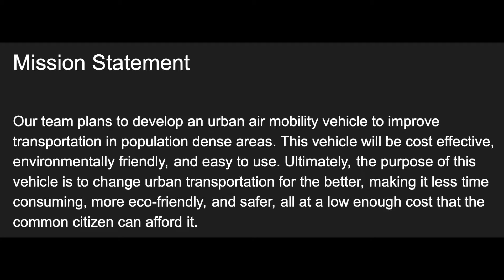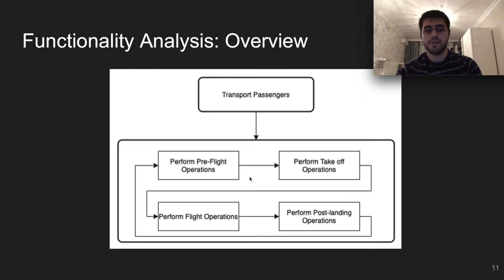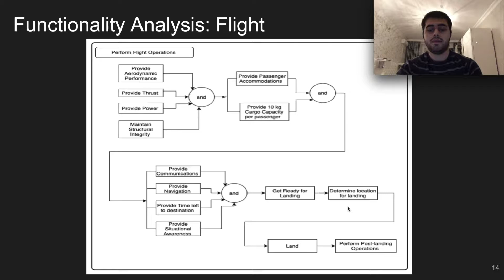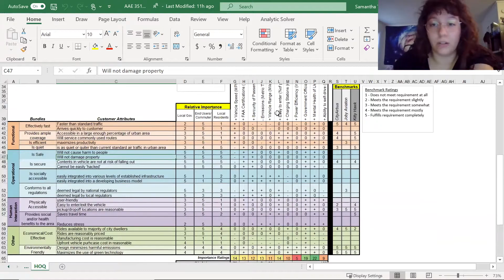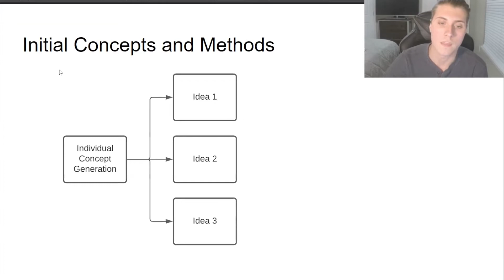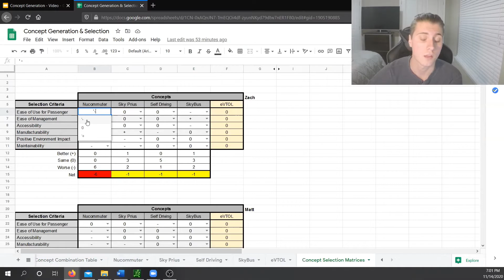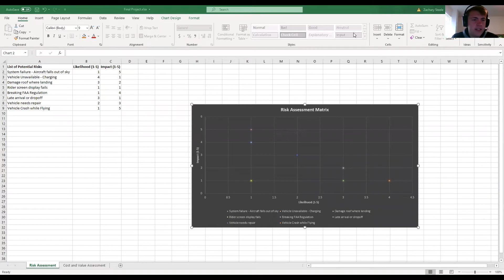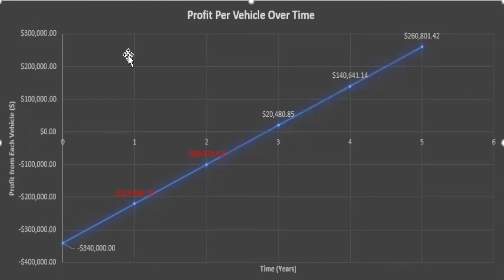AAE351 Final Project Team 3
Final Project Presentation